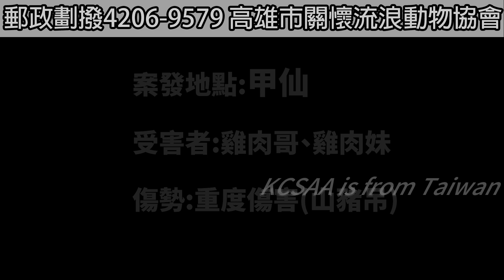山豬吊大本營 甲仙 六龜 那瑪夏 桃源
KCSAA捐款方式如下：
網路ATM轉帳捐款：
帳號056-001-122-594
到非台灣銀行櫃檯匯款(俗稱電匯)：
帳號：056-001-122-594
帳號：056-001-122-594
分行名稱：BANK OF TAIWAN SAN MING BRANCH
SWIFT ADDRESS：BKTWTWTP056
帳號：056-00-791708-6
戶名：KAOHSIUNG CONCERN STRAY ANIMAL ASSOCIATION
捐款後請到協會官網填寫捐款通知系統：
ID： @kcsaa

到底有多少山豬吊…
為什麼還有孩子因為山豬吊受傷…
不是斷手就是斷腳…
甲仙 六龜 那瑪夏 桃源
這些地方糖果屋救援隊進出不下百次
這裡的山豬吊 捕獸夾滿山都是…

糖果屋救援隊在甲仙餵食的流浪狗
最近都沒出現…
再次出現時這孩子竟然受傷了…
孩子 你的腳發生什麼事…

這個傷口 又是山豬吊造成
已經腐爛發臭…需要趕緊送醫

共兩個孩子 取名 雞肉哥 雞肉妹
用最快速度送醫
兩個孩子的血檢報告都有貧血和發炎的狀況
都需要截肢來搶救

目前兩個孩子都已完成截肢手術
但仍在醫院觀察
拜託大家替雞肉哥還有雞肉妹加油
希望牠們能早日康復
一起住進糖果屋